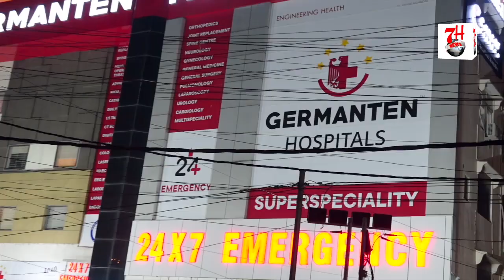Sadaram Camp Ka Iniqad Nizambad Me Amal Me Aa Raha Hai | 7h Tv News